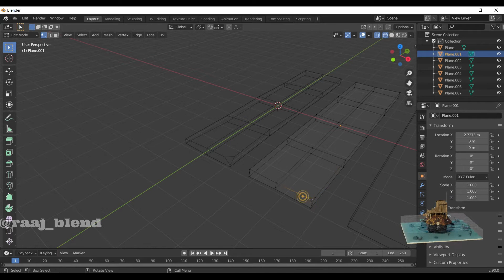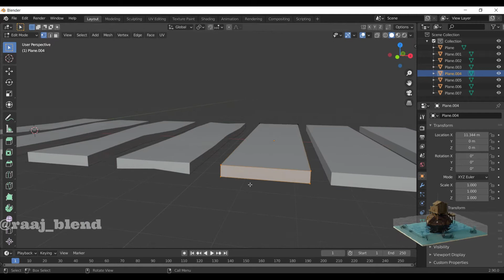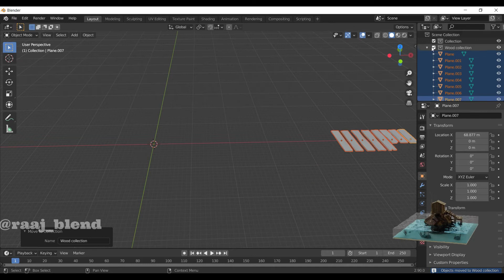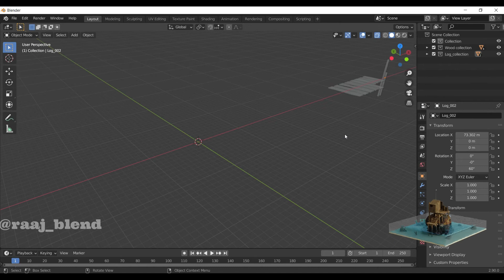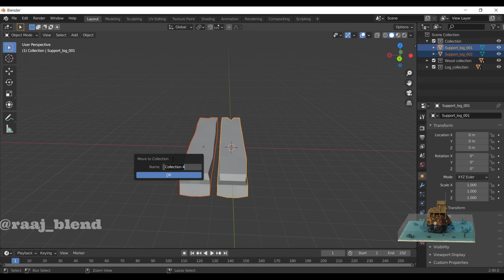LOW POLY WOODEN PLANKS || BLENDER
LOW POLY WOODEN PLANKS.
Made in blender 3d.
For more such art work follow me on